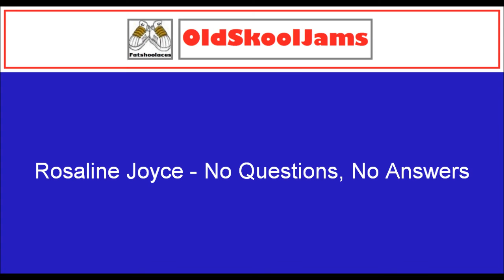Rosaline Joyce - No Questions, No Answers (Original Vinyl HQ)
Classic British street-soul taken from her 'Lovers Soul' LP...
Jam Today records. 1987